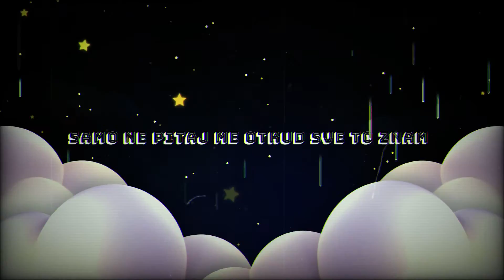Prljavo Kazalište - Šetač Snovima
Music video by Prljavo Kazalište performing Šetač Snovima.